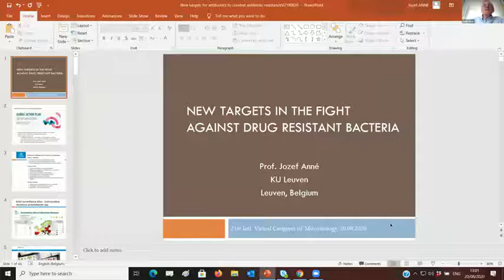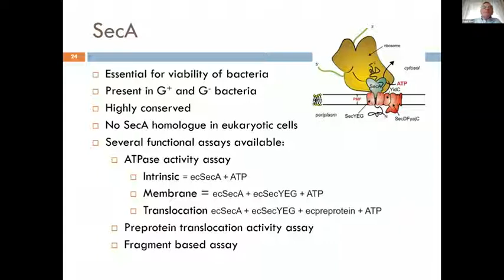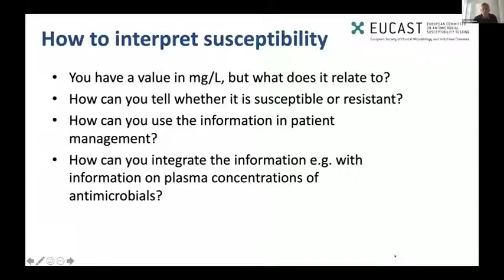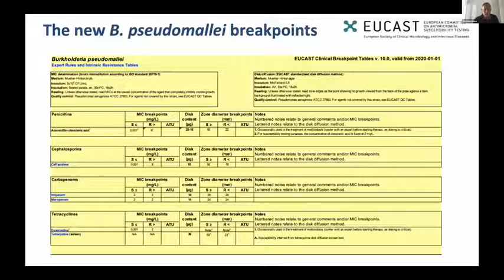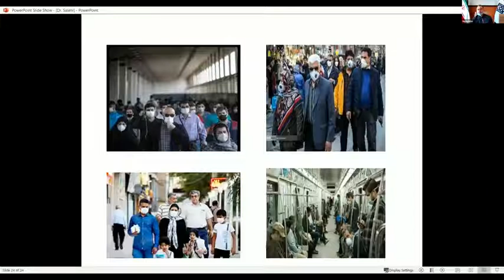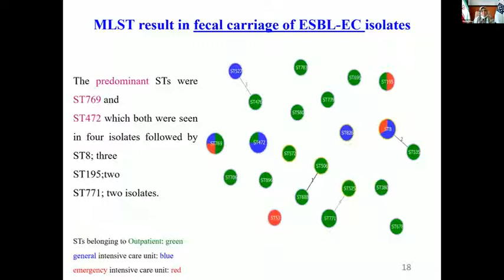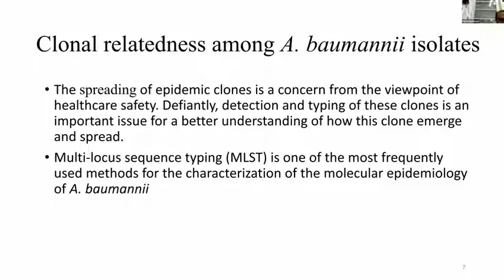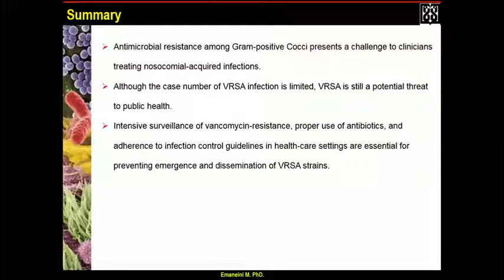The 21st International Virtual Congress of Microbiology 17 - 20 of August 2020, Panel 4 Part 1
The 21st International Virtual Congress of Microbiology 17 - 20 of August 2020 , Panel 4 Part 1 took place on 17th of August 2020.
In the first panel and in the first webinar, the topic of ‘Emerging and re-Emerging Infectious Diseases’ will be discussed and ‘Infection Control’ will be the topic of the second webinar of this congress. Also in the third and fourth webinars, two topics of ‘Mycobacteria and Tuberculosis’ and ‘Antimicrobial Resistance’ will be covered. In the webinars, about 10 international experts from universities and scientific centers in Pakistan, Qatar, Turkey, Belgium, Italy, Spain, Sweden and France will speak at the first four panels of the congress, and more than 20 Iranian professors and experts from the Disease Control Center of the Iran Ministry of Health, TUMS’ School of Medicine and School of Nursing and Midwifery, Shahid Beheshti University of Medical Sciences’s schools and research centers, the University of Tehran’s School of Veterinary, Imam Khomeini Hospital, Shariati Hospital, Masih Daneshvari Hospital, Pasteur Institute of Iran and Razi Research Institute will be some of the speakers.